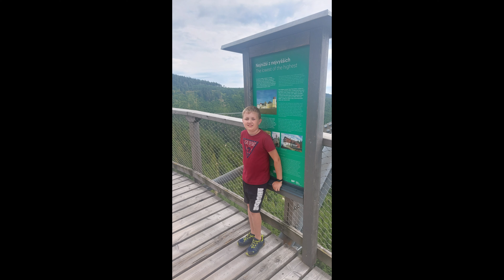Dolní Morava Sky Bridge 721 Stezka v oblacích Teambuilding 2022 4K